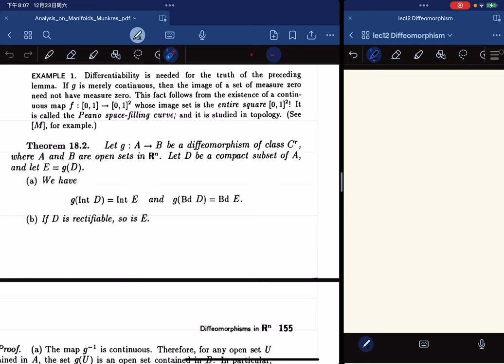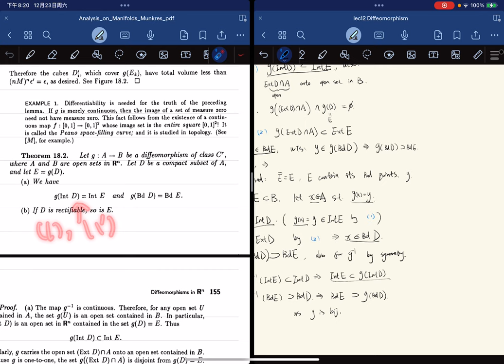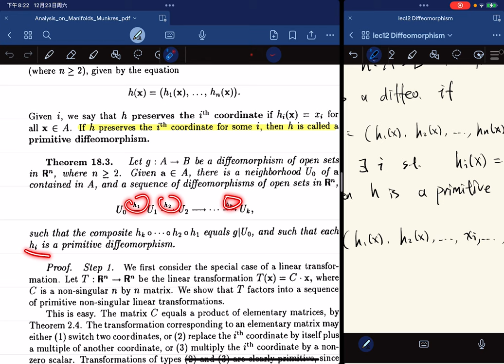（Munkres) Analysis Lec12 Diffeomorphisms